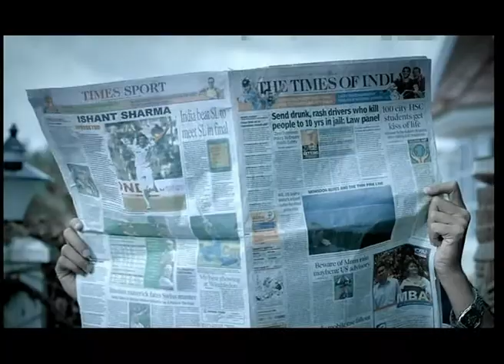Ishant ke ball pe six maara with Reliance Mobile.